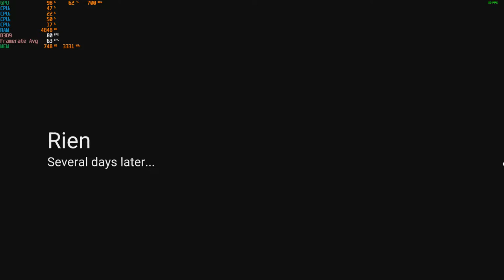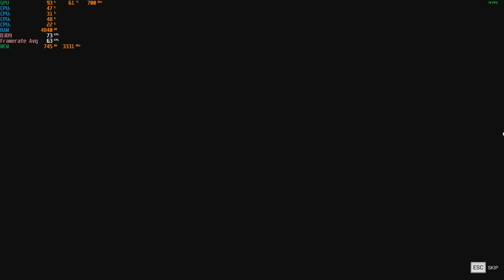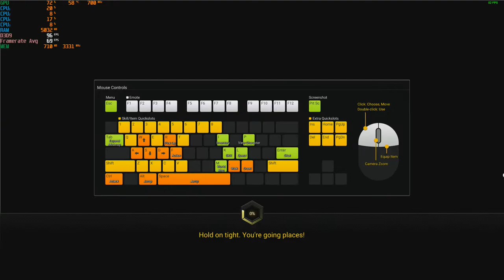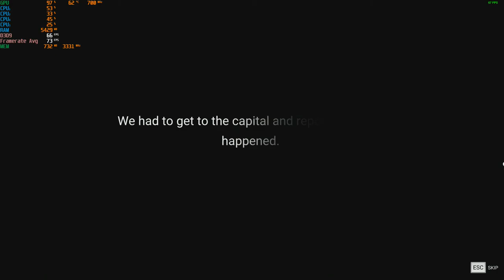MapleStory 2 - Gameplay With The Radeon HD 5570 & AMD A8 5600K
Cpu: A8-5600K 3.9ghz OC
Gpu: AMD Radeon HD 5570 OC 1GB ddr3 (700mhz core, 900mhz memory)
Ram: 8gb 1600hmz (overclocked to 1866mhz) ddr3